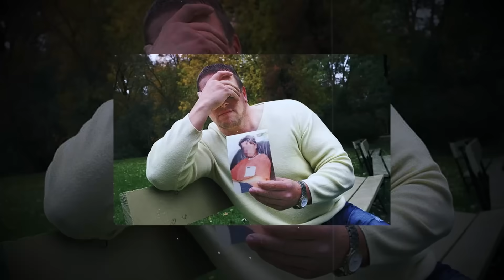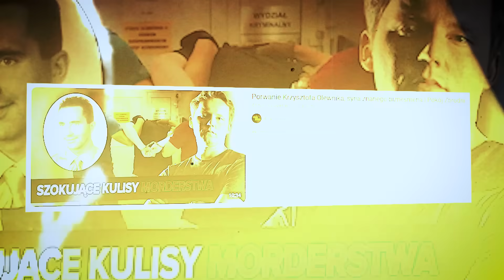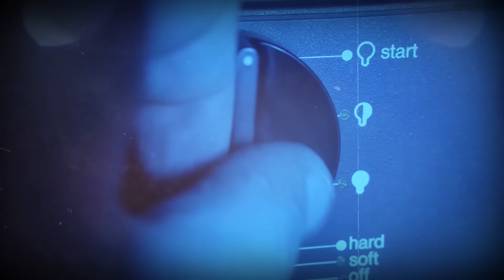GRUPA MOKOTOWSKA. Mroczne kulisy popełnianych zbrodni | Pokój Zbrodni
W dzisiejszym odcinku "Pokoju Zbrodni" zagłębiamy się w mroczne kulisy działalności jednej z najgroźniejszych grup przestępczych w historii Polski – Grupy Mokotowskiej. To gang, który siał terror w Warszawie na przełomie lat 90. i 2000., znany z brutalnych zbrodni, porwań, wymuszeń oraz handlu narkotykami.